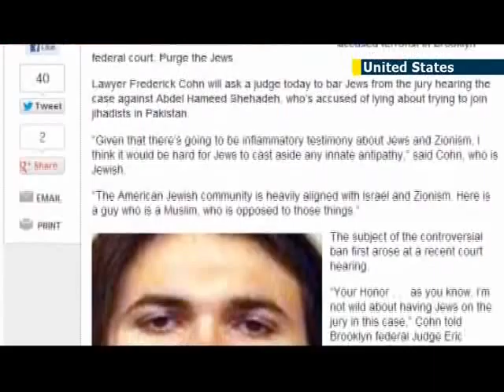Jew-free jury fury: New York attorney asks judge to ban jews from jury for trial of jihadist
A New York attorney representing a man on trial for trying to join a Pakistani Jihadist group has sparked fury by requesting that the judge exclude Jews from the jury.